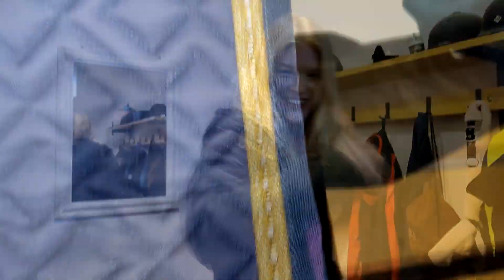Noorhobuste karikasarja I etapp Luunjas VLOG